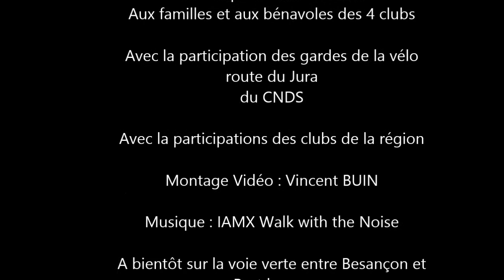rando des salines 2015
Randonnée roller entre Besançon et Port Lesney organisée dans le cadre des randonnées roller nationales RVR 2015
Clubs organisateurs :
ALLIANCE GLISSE FRANCHE COMTE
ROLLER DOLE TAVAUX
ROLLER DU VAL DE LOUE
ROLLER CLUB VAIVRE PAYS DE VESOUL